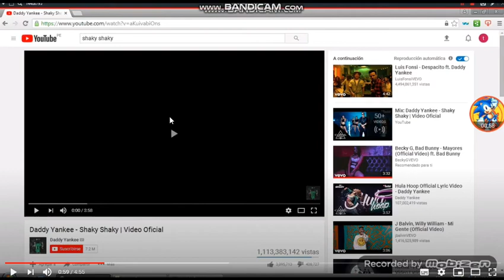Daddy Yankee - Shaky Shaky has BSOD